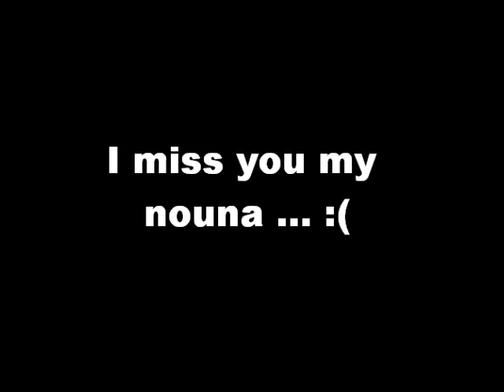Ti passe-temps au kyosque de Montélo en attendant ma nouna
En attendant le retour de ma nouna, ben je m'occupe comme je peux lol